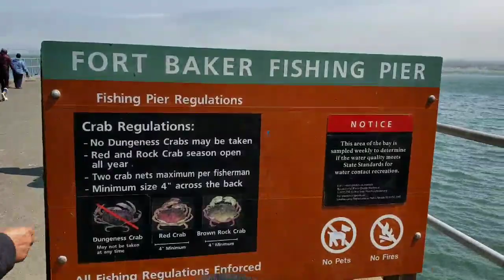Hanging out at San Francisco California love 2018 August #96